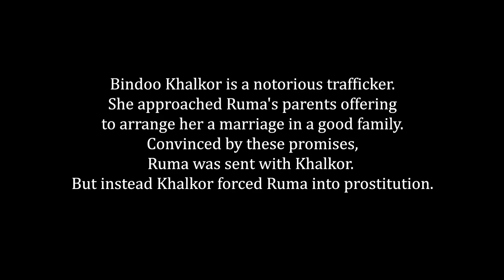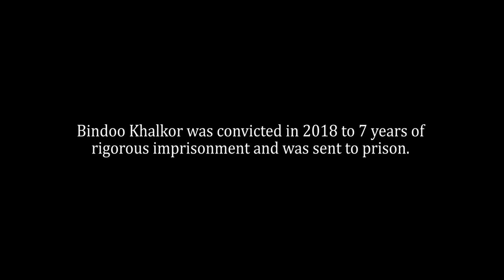Freedom Firm - Ruma's Story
Freedom Firm has pursued Bindoo Khalkor for a long time; ever since Ruma was rescued in Nagpur in 2014. Bindoo Khalkor is a notorious trafficker and habitual offender. She approached Ruma's parents offering to provide for her and to arrange her marriage in a good family. Convinced by these promises, Ruma's parents sent her with Khalkor. Instead of a good marriage Khalkor forced Ruma into prostitution.
During the course of trial, Freedom Firm discovered that Khalkor has 7 cases pending against her and in some of them she used an alias to avoid prosecution. For many years Khalkor has evaded the law and persistently continued her exploitation of minor girls, sometimes with brazen disregard for the justice system. On 28 th July 2016, with Khalkor present in court, Ruma bravely testified that she was forced to prostitute in Khalkor's brothel. Khalkor was sent to jail.

As the trial progressed in Ruma's case Freedom Firm discovered that the opposition lawyer had submitted a fake birth certificate that stated Ruma’s birth date as 30th February 1996, overlooking the fact that there are only 28 days in February! If successful this would show that Ruma was not minor at the time of rescue and would undermine the prosecution.

Bindoo Khalkor and her associates, in the process of fabricating a birth certificate, supplied the proof that it was false! The public prosecutor asked Freedom Firm if we could find Ruma’s original birth certificate. Our social workers traveled to Ruma’s home town to get her birth certificate; the family and villagers said that Ruma had no birth certificate as she was born on a farm. The social workers, however, found a birth record from the Anganwadi register (a government nursery school) that states her date of birth as 18th February 2001, making Ruma only 13 years old at the time of rescue! During the visit, Freedom Firm staff encouraged Ruma’s parents to testify against Bindoo Kalkhor because of the way she had tricked them into giving Ruma to her. In February 2017, Ruma’s parents came to Nagpur to testify in the case and gave compelling evidence against Khalkor. She remained in custody until the final judgment in the trial connected with Ruma's trafficking. She was convicted in 2018 to 7 years of rigorous imprisonment and sent
to prison.